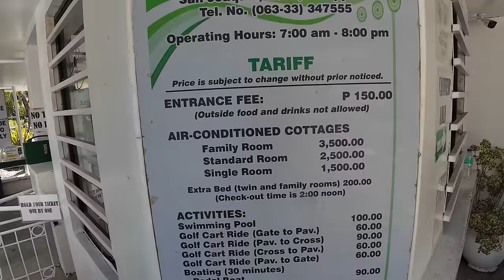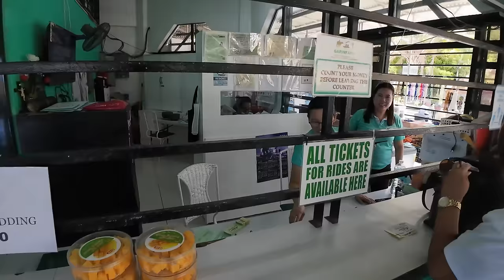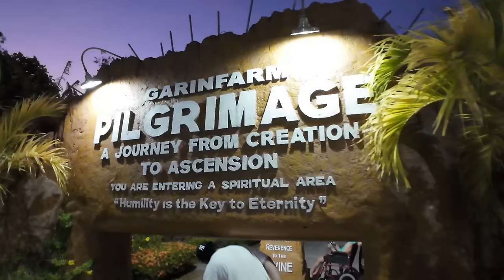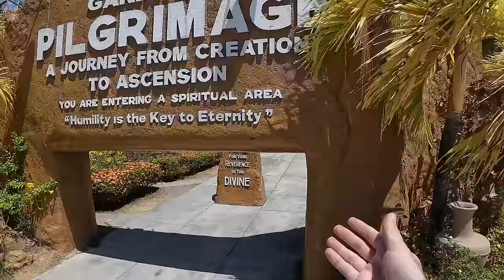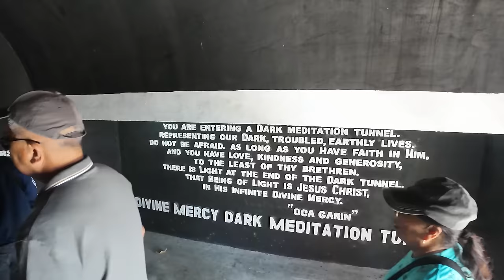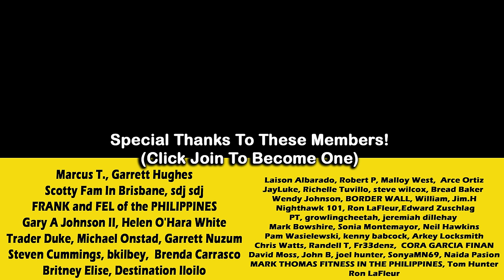Taking Province Girl To Stairway To Heaven, San Joaquin Philippines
Welcome to "That Philippines Life" – Taking This Province Girl To The Stairway To Heaven, San Joaquin Philippines Well I Stayed Teh Night at an amazing place in San Joaquin and decided to Invite Cat and again because its better when you are not alone in a place like this. What an amazing Holy experience at Garin Farms In San Joaquin Iloilo, Philippines.

Garin Farm Pilgrimage Resort
📍Purok 2, San Joaquin, Iloilo
Open Daily, 7AM to 8PM
Entrance is 1️⃣5️⃣0️⃣ Pesos only
Facilities & Amenities:
Overnight Rooms - P1️⃣5️⃣0️⃣0️⃣ to P3️⃣5️⃣0️⃣0️⃣
A Restaurant & a Canteen are available inside the resort
Swimming Pool - P1️⃣0️⃣0️⃣
Boating - P9️⃣0️⃣ (30mins)
Golf Cart Ride - P6️⃣0️⃣ to P9️⃣0️⃣
Cottage - P8️⃣0️⃣0️⃣ (good for 10pax)